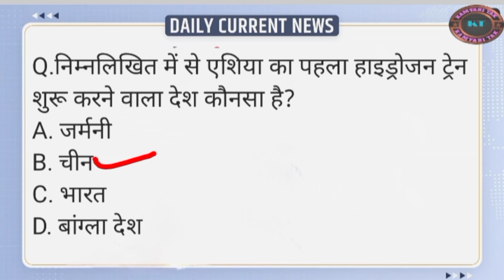China launches its first semi high-speed hydrogen train : Daily Current News | KAMYABI TAK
China launches its first semi high-speed hydrogen train, gets 600 km range: IN PICS
China has launched Asia's first hydrogen powered trains for the Urban Railways and gets a range of 600 km on a single tank, with a top speed of 160 kmph. Check image gallery here.